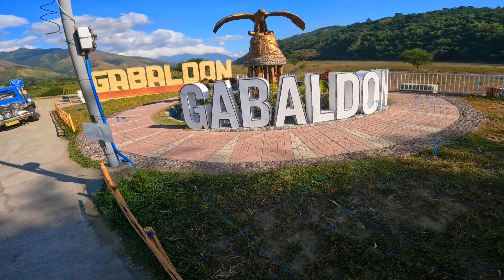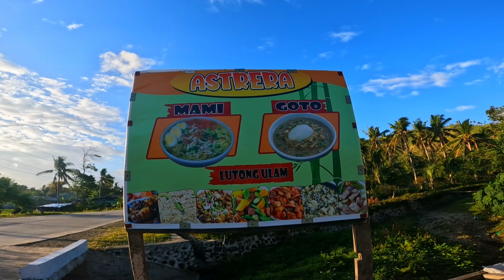Ride to Dingalan, Aurora | Batanes of the East | Honda Beat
MANILA TO DINGALAN AURORA RIDE

Places in this video:
📍Dupinga River, Gabaldon, Nueva Ecija
📍Batanes of the East, Dingalan, Aurora
📍Dingalan Lighthouse
📍Dingalan Aurora Grotto
📍Captain Cesar’s Resort - Matawe, Dingalan

❌Pacific View Deck - Temporarily closed during our visit.

Ride to Dingalan Aurora - Honda Beat Street

Trip expenses:
📌Captain Cesar’s Resort
Room good for 2 pax = 1,500php for 22hours
📌Tourist ecological fee = 50php per pax
📌Boat Ride = 1,000php good for sharing max of 10 pax
📌Tour guide fee = 500php